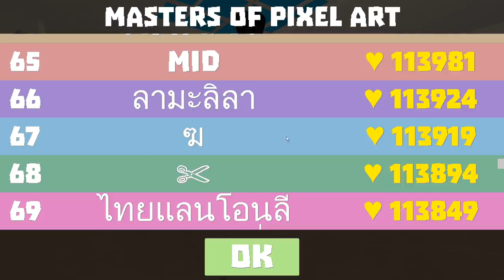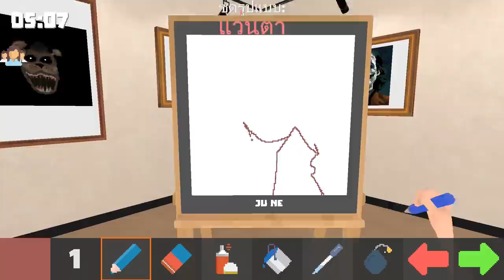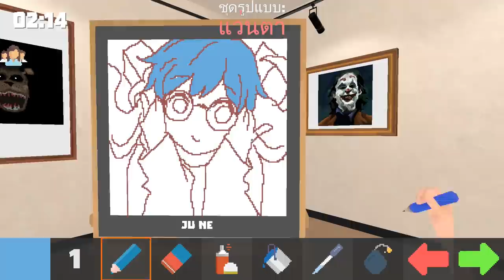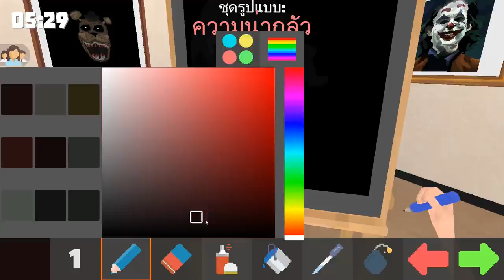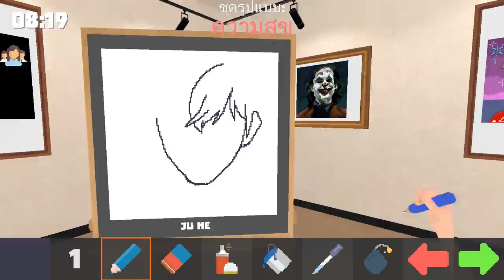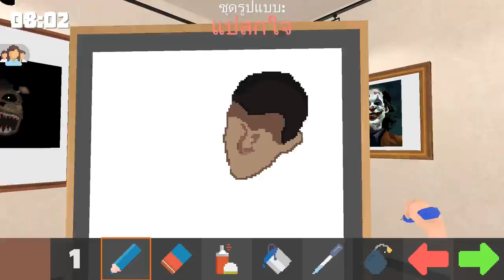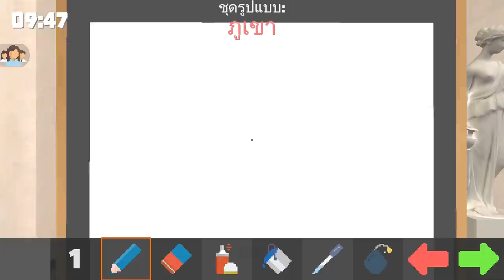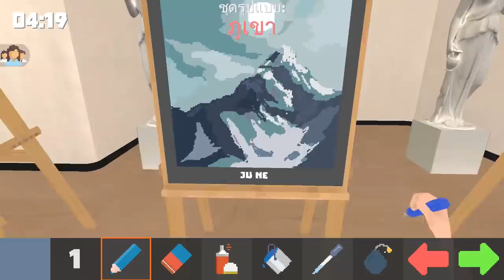Pixel Painter : ติดอันดับ TOP 100 !! 😍